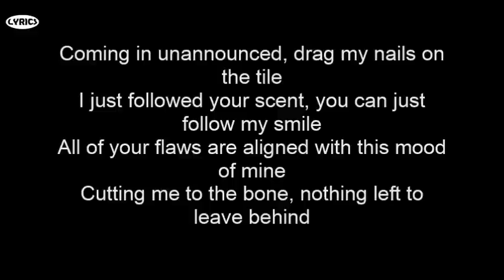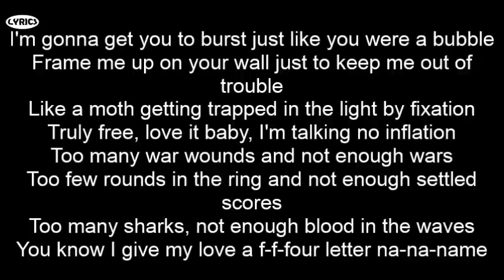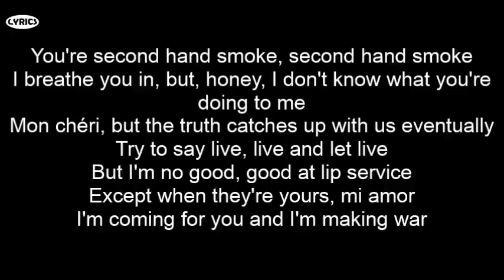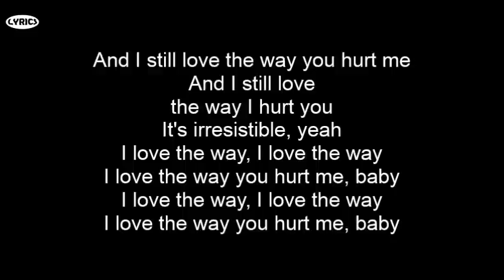Fall Out Boy - Irresistible (Lyrics)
Fall Out Boy - Irresistible Lyrics Video